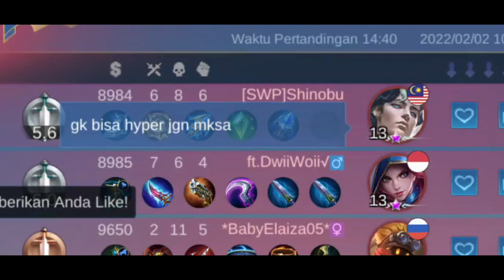WALAUPUN DI NERF LAGI SAMA MOONTON, TANK INI MASIH TERLALU KUAT DAN GAK BALANCE! AUTO BAN SELAMANYA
Gameplay gloo yang di nerf lagi oleh moonton di advance server karena terlalu OP dan tidak balance, meskipun sudah di nerf tank ini masih menggila dengan damagenya yang besar dan skill yang ngeselin

Instagram codashop: @codashop.idofficial
Di Dalam Video Ini :
Gameplay Gloo Nerf mobile legend
gloo revamp mobile legend